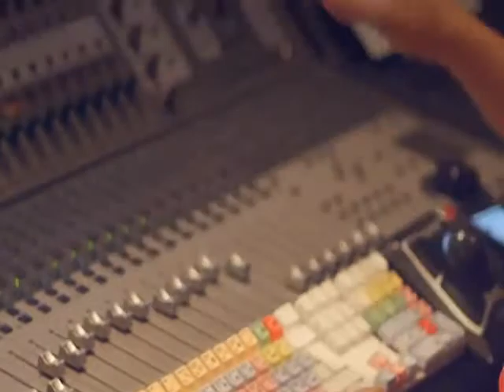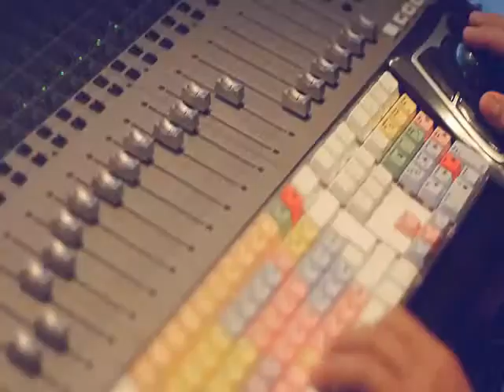Vuit Dorm (Gravacio amb els actors de Polseres Vermelles i Manu Guix)